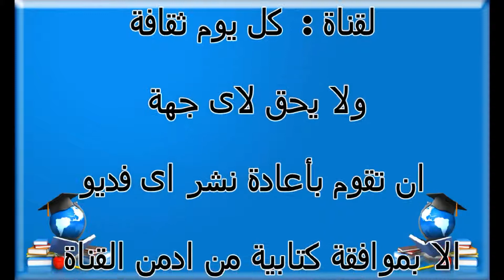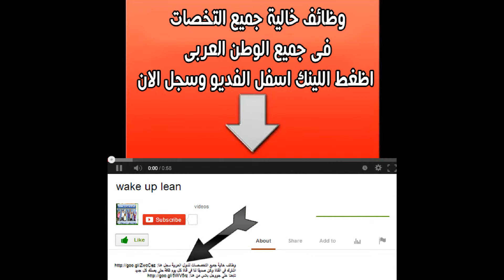هل ترتكبون هذا الخطأ عند الطهي بالثوم الثوم ليس مجرد غذاء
تشيز كيك طريقة تشيز كيك تشيز كيك الشوكولاته عمل تشيز كيك تشيز كيك بالشوكولاتة بدون فرن

تمرينات شد البطن شد البطن افضل تمارين شد البطن أفضل تمارين رياضية لجعل بطنكِ مسطحة ومشدودة

هل ترتكبون
ترتكبون
هذا الخطأ
خطأ
الطهي
طهي
بالثوم
الثوم
ثوم
ليس مجرد غذاء
غذاء